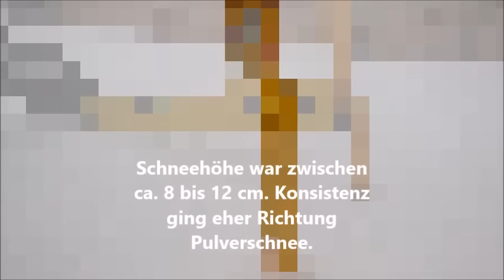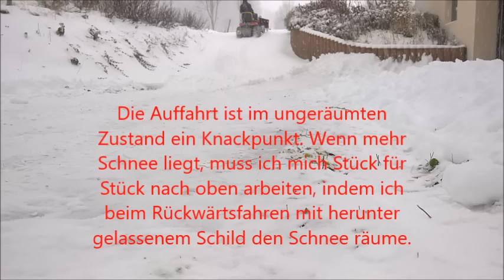Schnee räumen mit Schneeschild an einem Rasentraktor - Es funktioniert tatsächlich :-)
Wenn es Euch gefallen hat, lasst bitte ein Abo da :-)

Ich muss einen rund 200 Meter langen Privatweg und eine steile Garagenauffahrt vom Schnee befreien. Mit einer Schneeschaufel wäre ich da wohl einen Tag beschäftigt. Mein Rasentraktor mit Schneeschild und selbstgebasteltem Heckgewicht ist da doch das deutlich angenehmere Arbeitswerkzeug :-) Hier könnt Ihr mal sehen, wie gut die Kombination funktioniert.

Schneeschild bei ebay* (ähnliche Ausführung)

Auf den hier gezeigten Traktor passen hinten 20x8-Ketten. Die im Angebot sind leider nicht die gleichen wie meine. Die scheinen nicht mehr angeboten zu werden :-(